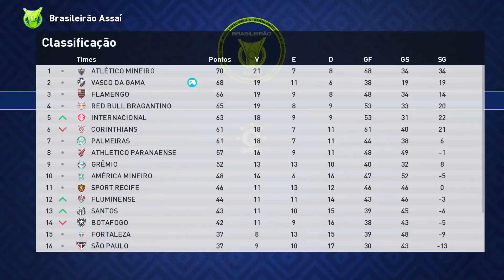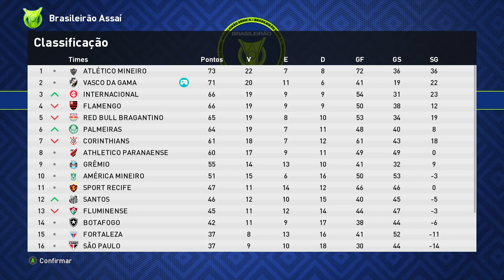O ÚLTIMO JOGO DO IRAN FERREIRA LUVA DE PEDREIRO NO BRASIL, O ADEUS - VIDA DE JOGADOR #27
Série exclusiva do Binho no PES 2021 (com PATCH BMPES) de Rumo ao Estrelato em vida de jogador com Luva de Pedreiro (Iran Ferreira).

🖥️ Meu PC + Patch BMPES

✔️ 16GB RAM
✔️ SSD 2T
✔️ Windows 10

O ÚLTIMO JOGO DO IRAN FERREIRA LUVA DE PEDREIRO NO BRASIL, ESPETÁCULO - VIDA DE JOGADOR #27